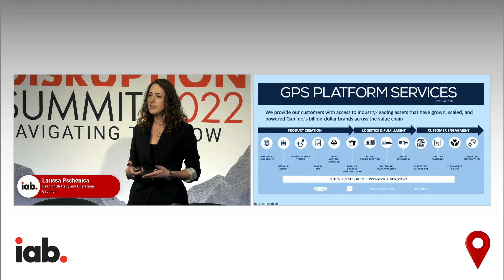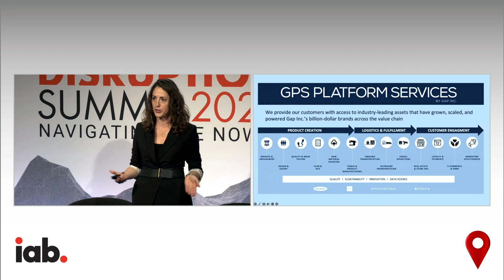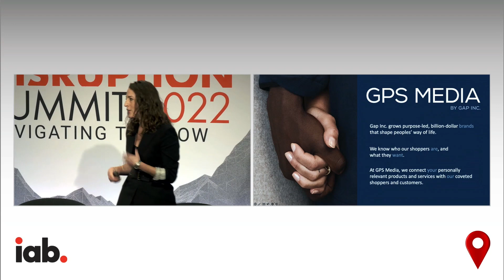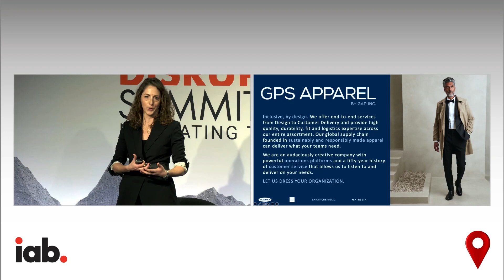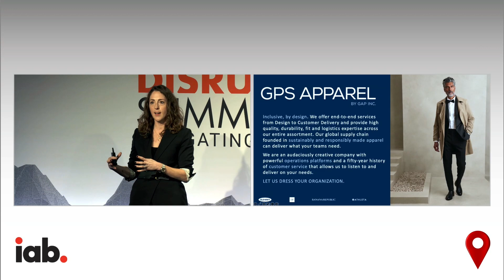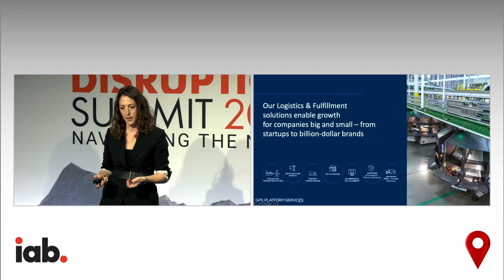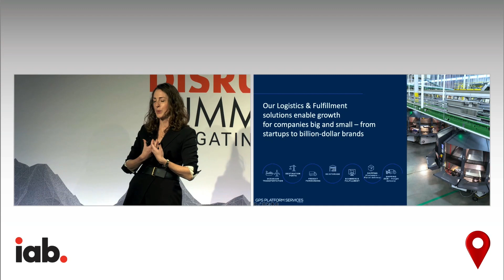A Fireside Chat with Larissa Pschenica (Gap, Inc.)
Speaker: Larissa Pschenica, Head of Strategy and Operations, Gap, Inc.
Interviewed by Randall Rothenberg, Executive Chairman, IAB